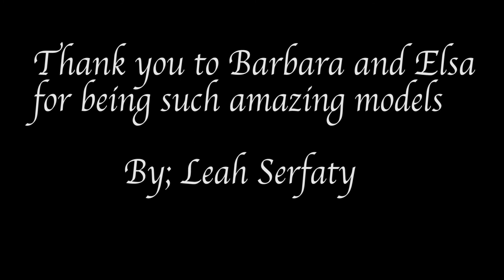Fashion Street Photography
Hey guys,
This is my first of many videos I'm posting from my photoshoots.

Model 1- Barbara
Model 2- Elsa